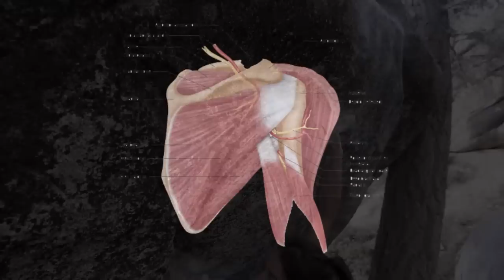Essentials Of Climbing: Gastons & Sidepulls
Eastern Mountain Sports Brand Ambassador and professional climber Joe Kinder's Essentials of Climbing video series continues with a look at two common holds you may encounter on vertical routes--gastons and sidepulls.

Joe breaks down the difference between these two holds, how to approach them and how to combine your footwork to progress in your climbing.